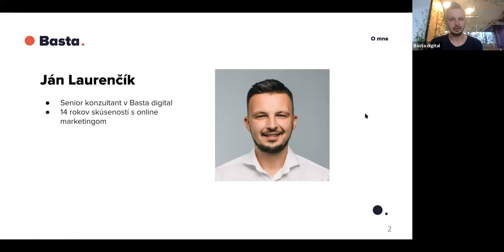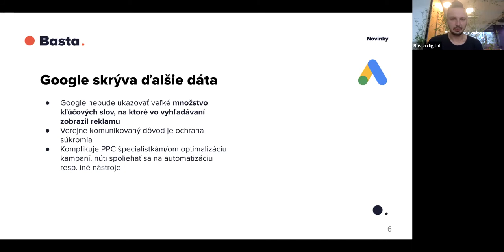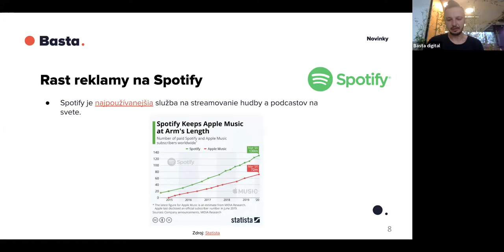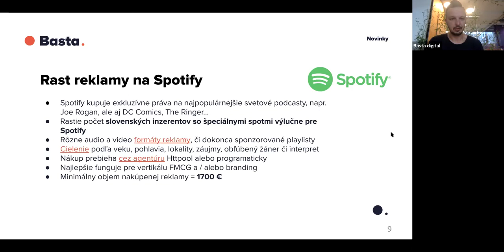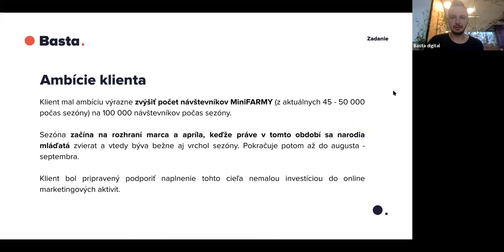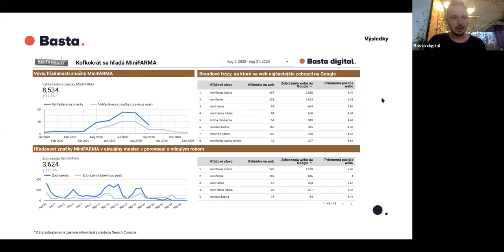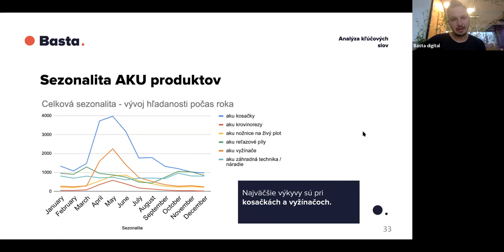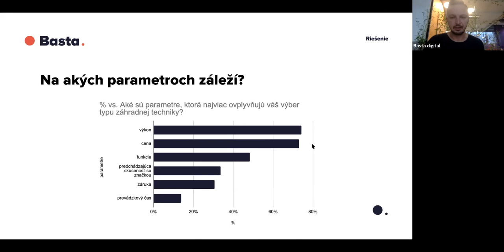30 minút pre váš prehľad v online marketingu - september 2020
Tentokrát o možnosti zbierania leadov aj z YouTube reklamy, raste objemu reklamy na Spotify a otvorenia reklamného systému TikTok aj na Slovensku. Okrem toho ešte prípadové štúdie o prínosoch prieskumu trhu pred spustením kampaní a o úspešnej kampani pre turistickú atrakciu.

Táto prezentácia je veľmi užitočná najmä pre niekoho, kto nemá čas sledovať rýchlo sa vyvíjajúci svet online marketingu. Za 30 minút na nej konzultanti z Basta digital predstavia tie najdôležitejšie novinky očistené o hype.